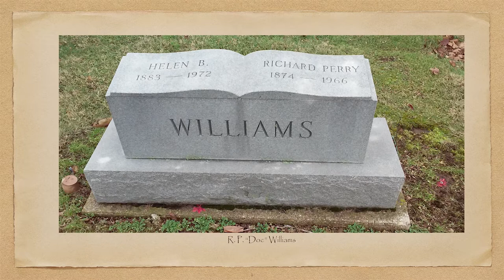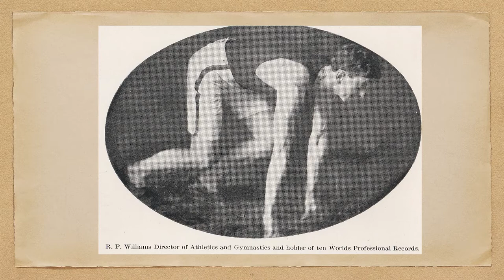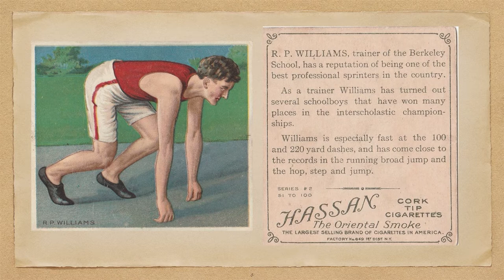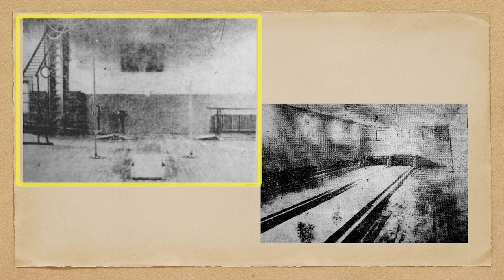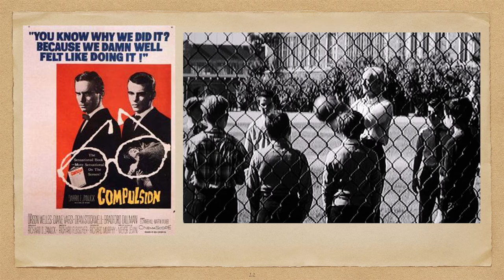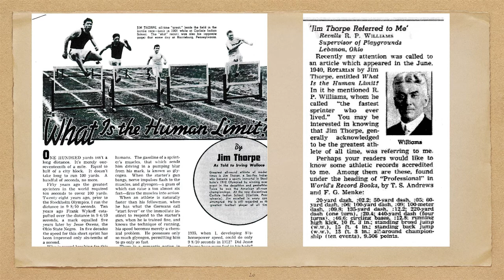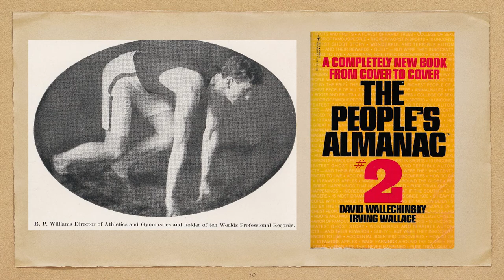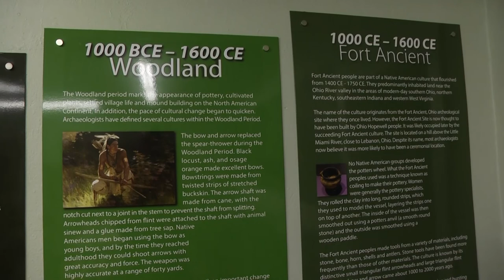WCHS Lunch and Learn - June, 2021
John Zimkus shares the story of the World's Greatest Athlete that you've never heard of.  And, he lived in Lebanon!